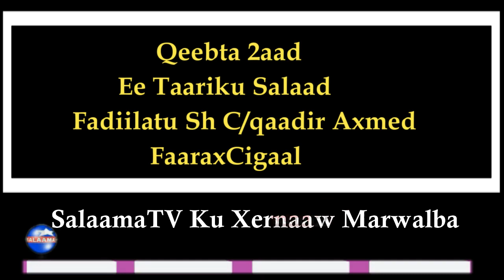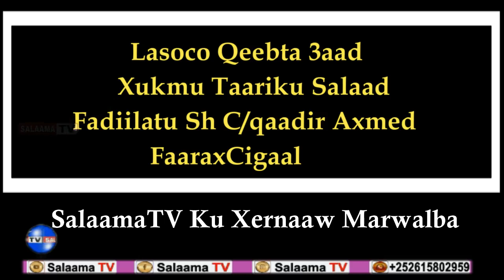Qeebta 2aad Qisada Taariku Salaad -- Fadilatu Sh C/qaadir Axmed Farax Cigaal --Sh C/qaadir Sheelare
SALAAMA TV ★ ★ ★ ✔ Subscribe ✔ Share ✔ Like ✔ Channel kan waa mid Diin ah sidoo kale aad ka heli kartaa muuqaalo aqoon guud ah si aad u rukumato duruus qiimo leh fadlan Subscribe dheh Mahadsanid
Daawade